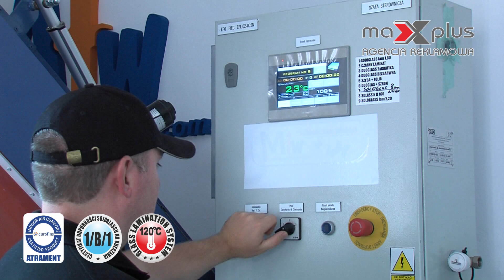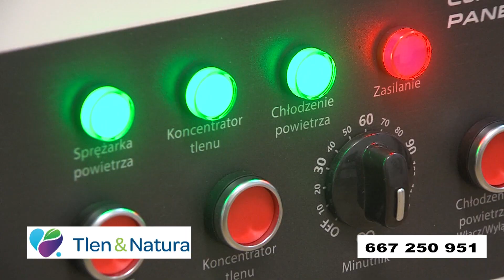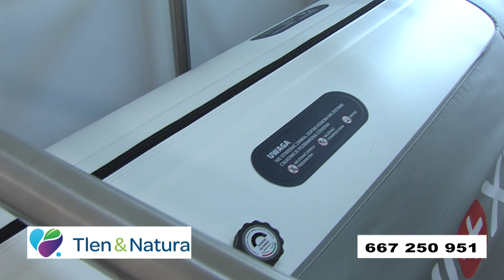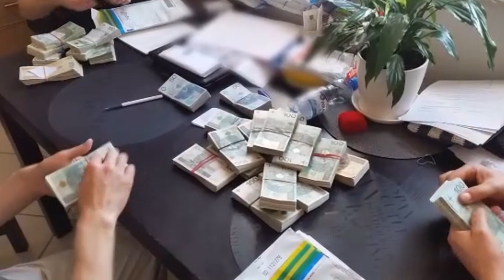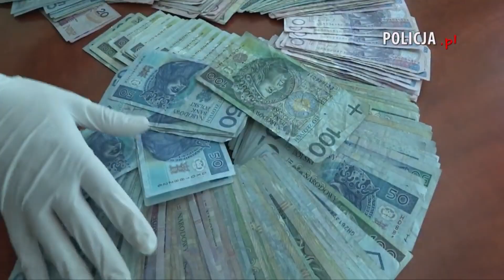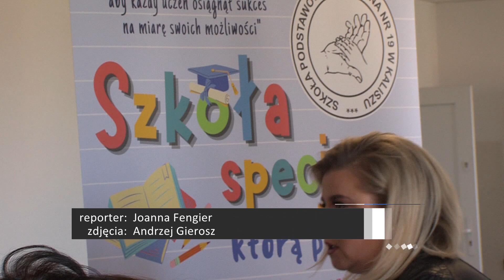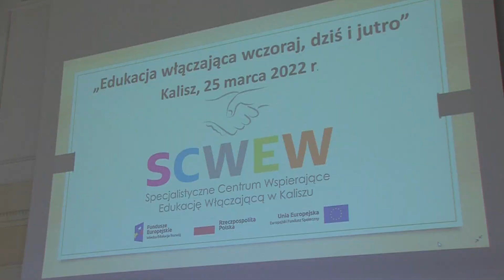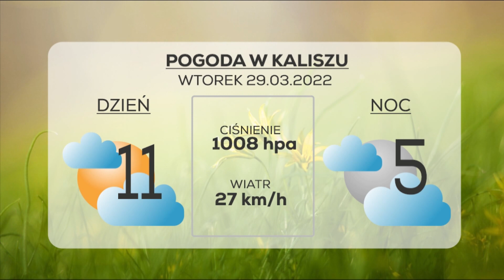28 marca 2022 - Wiadomości z Kalisza